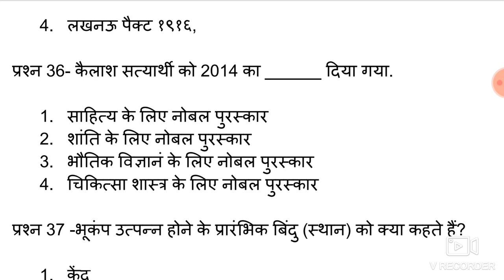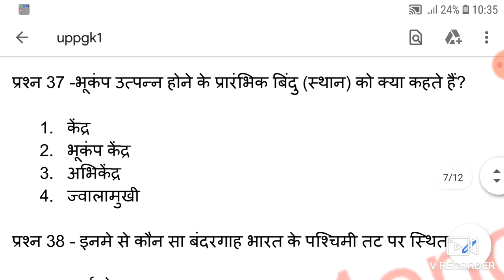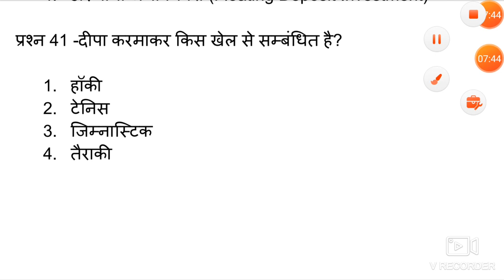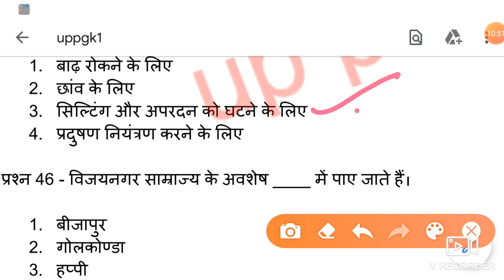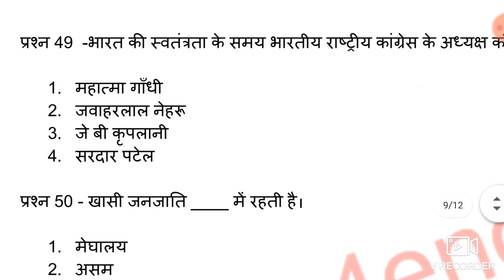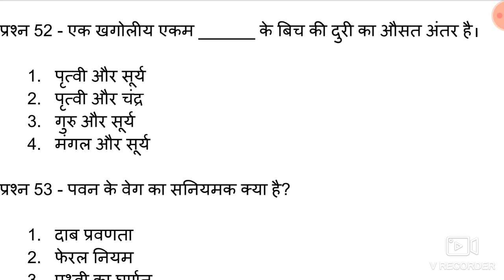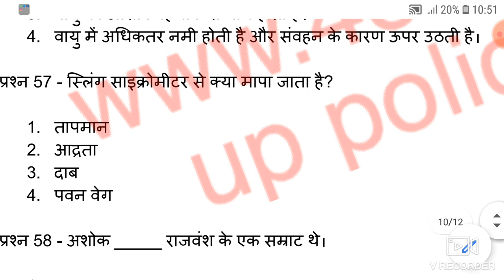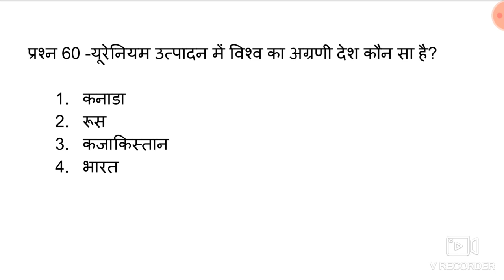GK PART 2 UPP AND CONSTABLE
Brief discussion to each and every questions ..